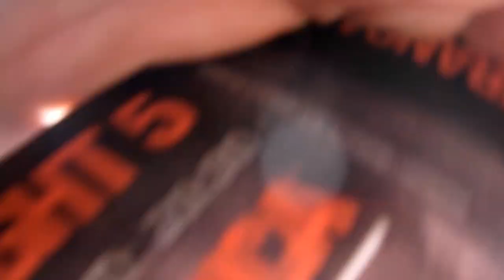Pesagem Oficial Capital fight 5 José Neto FBLA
Momentos finais até a pesagem oficial.